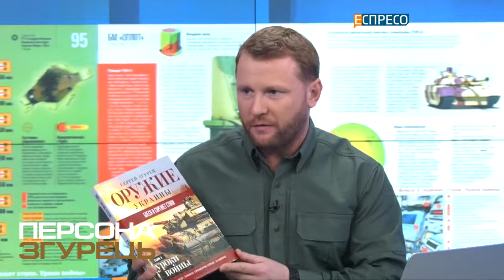Топ військові експерти та оглядачі України. Жданов, Згурець, Романенко, Грабський, Черник. Біографія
Війна з росією породжує безліч диванних експертів, які вилазять з соцмереж, а деякі навіть стають хедлайнерами на ютюбі й телебаченні. Та слідкувати за новинами військової сфери для цього не достатньо. Щоб здійснювати аналіз та робити прогнози, необхідно мати військовий досвід, а ще краще зв’язки в армії. Сьогодні проєкт Персони розповість про топ-5 українських військових експертів, які дійсно мають досвід військової служби...

ДИВАННІ ЧИ НІ? Згурець. Жданов. Ромененко. Грабський. Черник. Топ військових експертів України
00:00 Воєнні експерти України. Біографія. Досьє
00:44 Військовий експерт Ігор Романенко
02:47 Військовий експерт Сергій Згурець
04:24 Військовий експерт Олег Жданов
05:57 Військовий експерт Сергій Грабський
07:38 Військовий експерт Петро Черник

"Персона" - це інтерв'ю та розповіді про достойних чоловіків